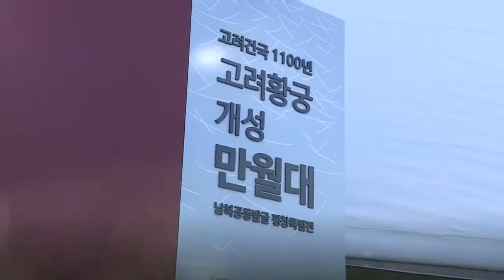"북측 취주악단 평창공연"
개성 만월대 남북공동발굴 디지털 기록관 "북측 취주악단 평창공연(2018 만월대 평창특별전)"